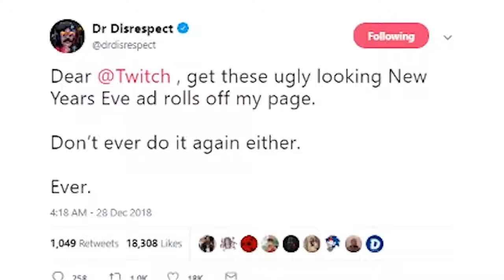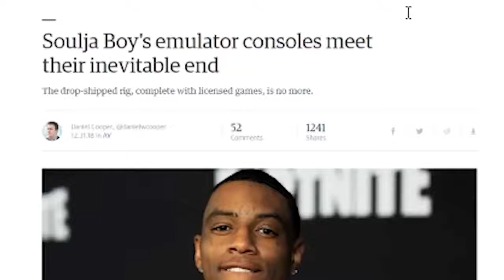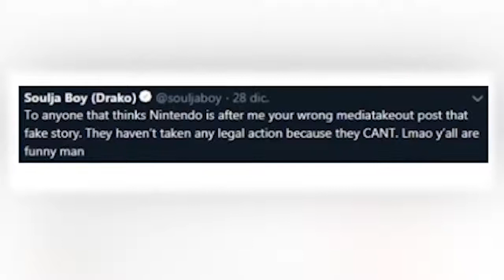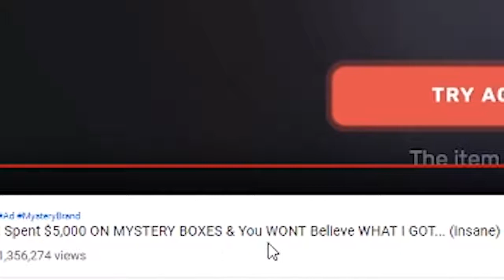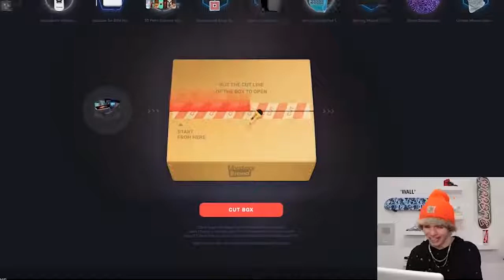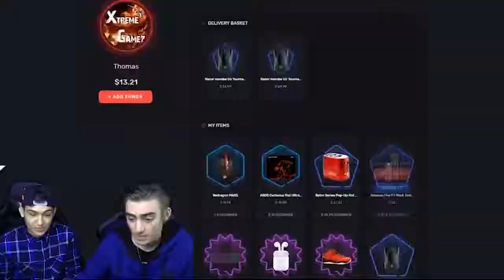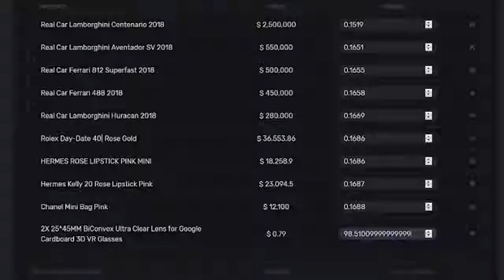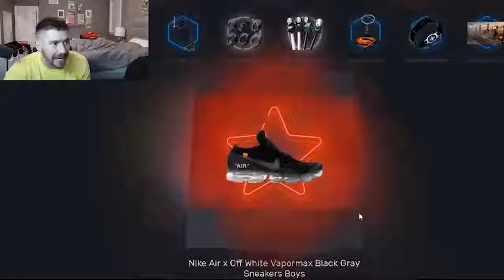Jake Paul & Ricegum SCAM Mystery unbox ? / Ninja New Years Cringe / epic more | Reupload